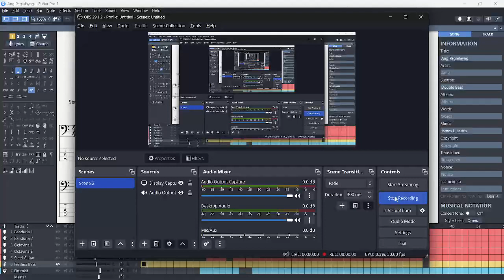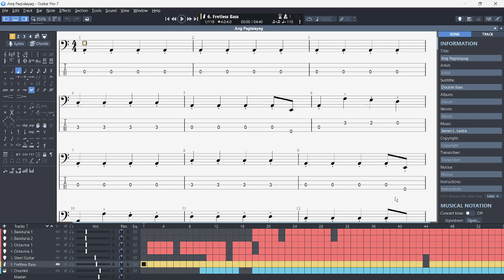Ang Paglalayag Double Bass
Rondalla Arrangement